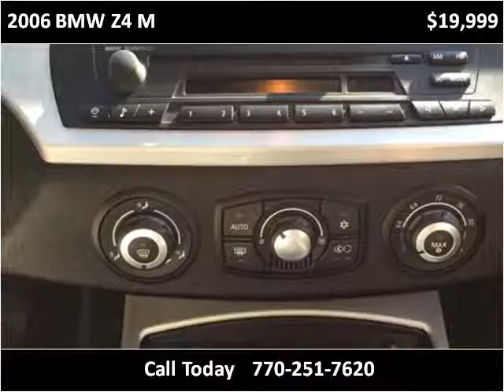2006 BMW Z4 M Used Cars Atlanta GA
This 2006 BMW Z4 M is available from Auto Barn LLC.